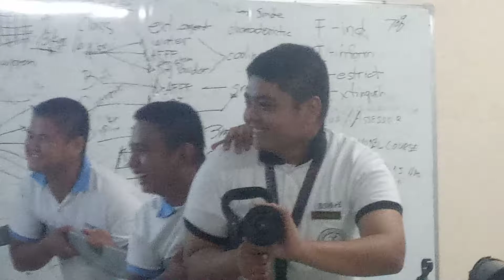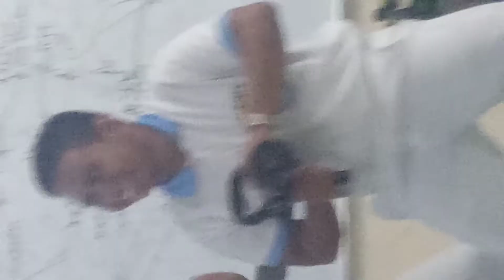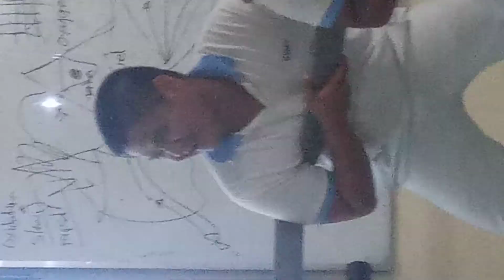BASIC TRAINING | Fire Prevention And Fire Fighting | DEMO PART 3